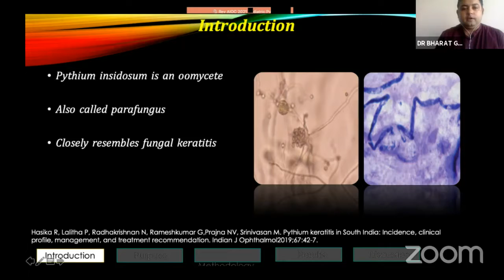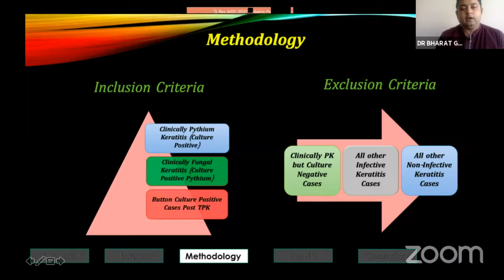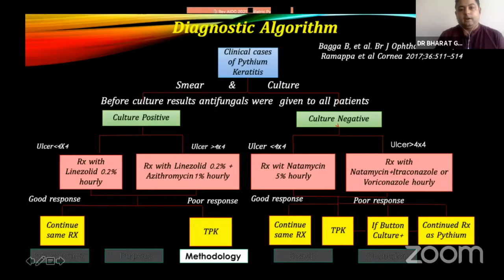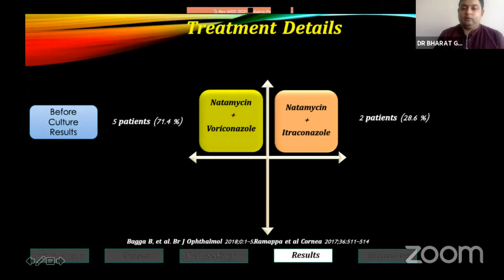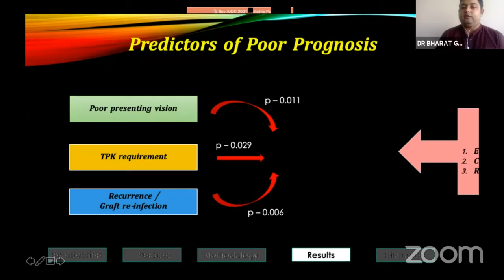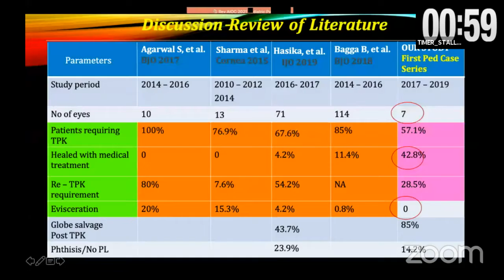AIOC2021 - PEDIATRIC Semi Final -FP134-DR BHARAT GURNANI-INSIGHTS INTO PEDIATRIC